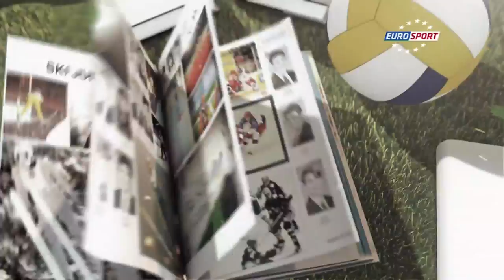Team Sports at the Summer Universiade Gwangju 2015 - 37th CAMPUS Sport TV Show - FISU 2015